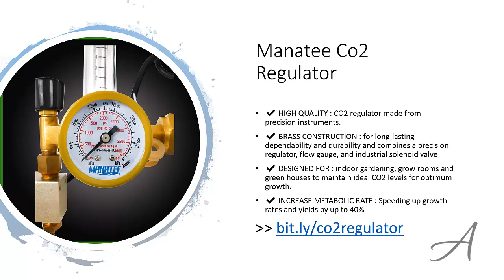Best CO2 Regulator Review - Carbon Dioxide Tank Gas Pressure Flow Gauge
✔ HIGH QUALITY : CO2 regulator made from precision instruments, Note : This is not for Aquarium CO2. We have one for CO2 aquarium
✔ BRASS CONSTRUCTION : for long-lasting dependability and durability and combines a precision regulator, flow gauge, and industrial solenoid valve
✔ DESIGNED FOR : indoor gardening, grow rooms and green houses to enhance carbon dioxide to the growing environment. will allow you to maintain ideal CO2 levels for optimum growth.
✔ INCREASE METABOLIC RATE : Speeding up growth rates and yields by up to 40%
✔ VOLTS : 110 Volts Standard U.S.A electric power : PLASTIC TUBING : 5 Meter Long

co2 regulator
co2 tank regulator
c02 regulator
mini co2 regulator
co2 pressure regulator
co2 gauge
dual co2 regulator
flow meter co2
secondary co2 regulator
co2art regulator
co2 gas regulator
dual gauge co2 regulator
co2 regulator and tank
dual stage co2 regulator
best co2 regulator
co2 regulator gauge
co2 regulator for grow room